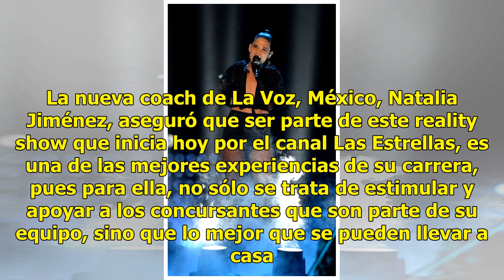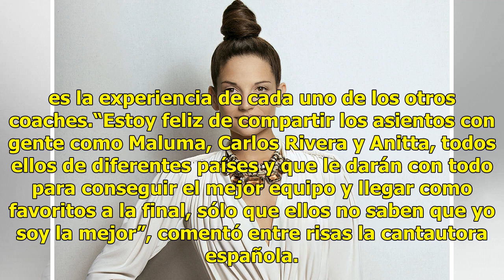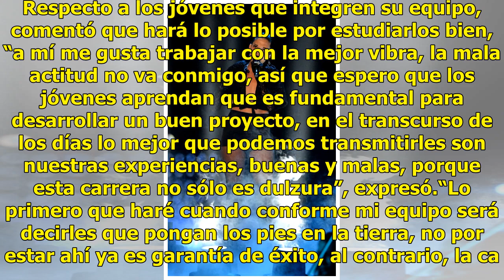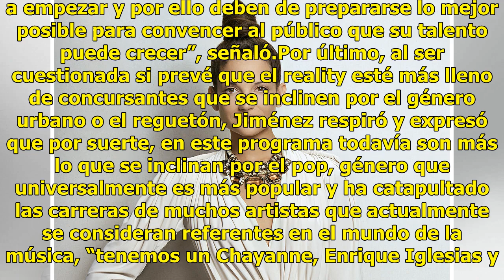Natalia Jiménez debuta hoy como coach de La Voz México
La nueva coach de La Voz, México, Natalia Jiménez, aseguró que ser parte de este reality show que inicia hoy por el canal Las Estrellas, es una de las mejores experiencias de su carrera, pues para ella, no sólo se trata de estimular y apoyar a los concursantes que son parte de su equipo, sino que lo...